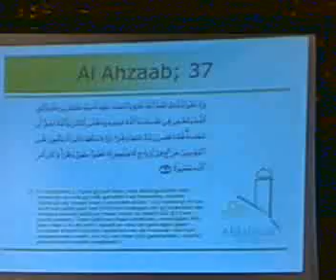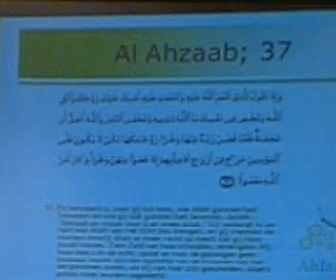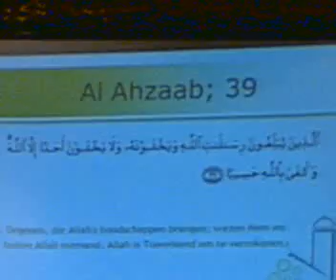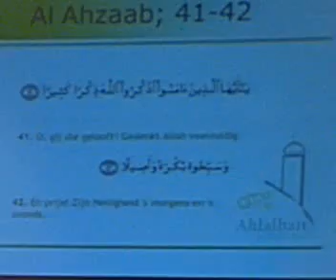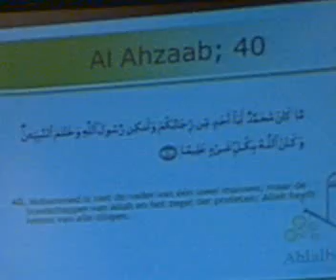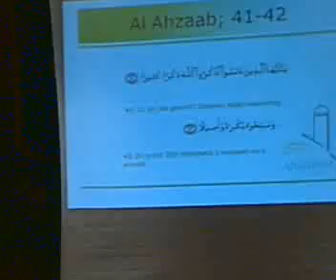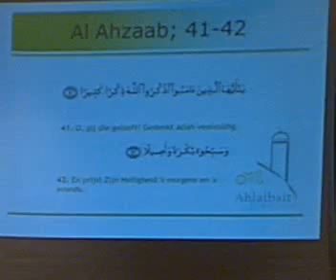Ahlalbait jongeren 14-01-07: Ilyas {Koran recitatie}